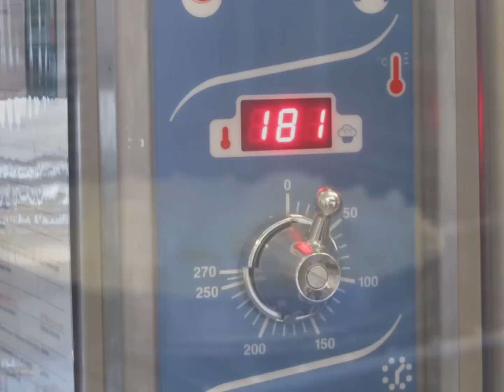Cours de cuisine: La tarte Alsacienne